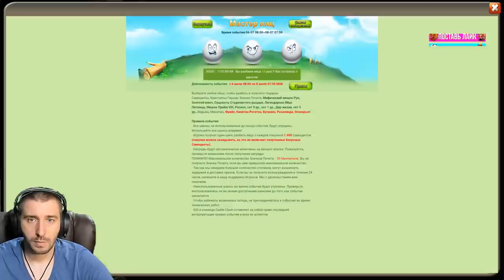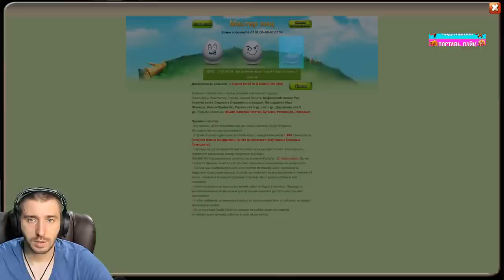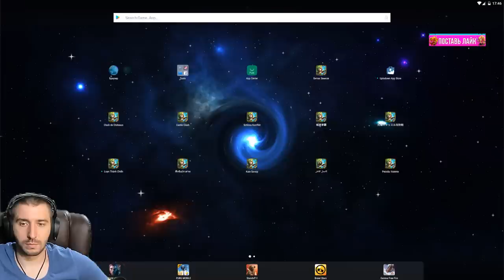СОБИРАЕМ ЗЕФИРКУ ПОБЕДИТЕЛЮ КОНКУРСА \ БИТВА ЗАМКОВ \ CASTLE CLASH